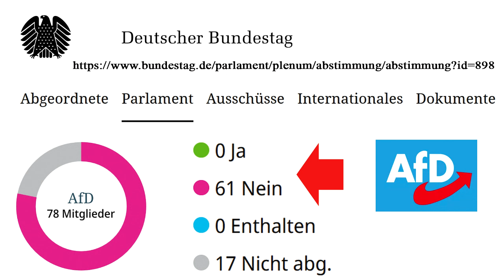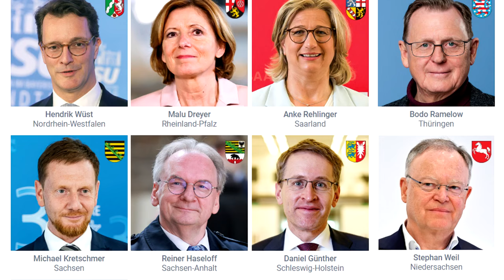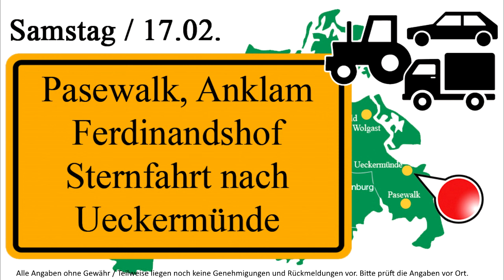Meck Pomm kritisiert - Abstimmungen erfolgten nach Parteizugehörigkeit!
Wie haben die Bundestagspolitiker über das Haushaltsgesetz 2024 abgestimmt?
Sollte das Gesetz im Bundesrat nicht von den Landesregierungen gestoppt werden, dann geraten viele Bauern in schwere Existenznot.

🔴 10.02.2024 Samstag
Schwerin / Staatskanzlei / 10 Uhr
Bad Doberan / Autokorso / Galopprennbahn / 12 Uhr
Stralsund / Mahnkesche Wiese / Treff 12 Uhr
Rügen, Grimmen, Tribsees, Greifswald, Barth, Ribnitz-Damgarten, Richtenberg
Stralsund Kundgebung um 16 Uhr

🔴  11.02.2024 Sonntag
Wolgast / Ziese-Berg / Autokorso / Treff 13:00 Uhr / Abfahrt 14:00 Uhr

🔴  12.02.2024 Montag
Barth / Nelkenstraße / 16:30 Uhr
Greifswald / Marktplatz / 19:00 Uhr
Rostock / Kosmosbrunnen / / Schilderaktion / 16:00 Uhr
Rostock / Kosmosbrunnen / Schilderaktion / 18:00 Uhr
Rostock / Neuer Markt 18:00 Uhr
Waren / Neuer Markt / 18:30 Uhr
Parchim / Am Rathaus / 18 Uhr
Neustrelitz / Marktplatz / 19:00 Uhr
Neubrandenburg / Marktplatz / 19:00 Uhr
Malchow / Neuer Markt /  18:30 Uhr
Grimmen / Kulturhaus „Europas“ / 18:00 Uhr
Teterow / Marktplatz / 18:00 Uhr
Röbel / Rathaus /  18:00 Uhr
Wismar / Marktplatz / 18 Uhr
Bergen / Brunnen am Markt / 18:00 Uhr
Pasewalk / Marktplatz / 18:30 Uhr

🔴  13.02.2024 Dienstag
Wolgast / Am Kai / 19:00 Uhr

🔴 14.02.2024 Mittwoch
Rostock / August-Bebel-Str. / Schilderdemo / 16:00 Uhr

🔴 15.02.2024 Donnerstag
Demmin / am Marienhain / 18 Uhr
Wolgast / Ziese-Berg / Autokorso / Treff 15:00 Uhr / Abfahrt 16:00 Uhr

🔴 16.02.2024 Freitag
Schwerin / Schlossbrücke / 14:00 Uhr
Karnin / Mahnfeuer (KEIN AUTOKORSO) An der B105 / 16:00 Uhr
Neukalen / Rathaus / 18:00 Uhr

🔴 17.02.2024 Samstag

Pasewalk, Anklam, Abfahrt 13 Uhr
Ferdinandshof, Abfahrt 14 Uhr
Sternfahrt nach Ueckermünde
Kundgebund Ueckermünde 15 Uhr